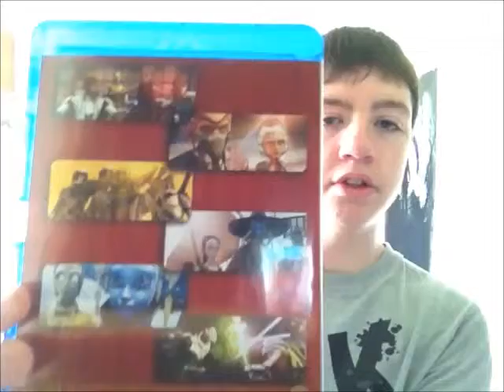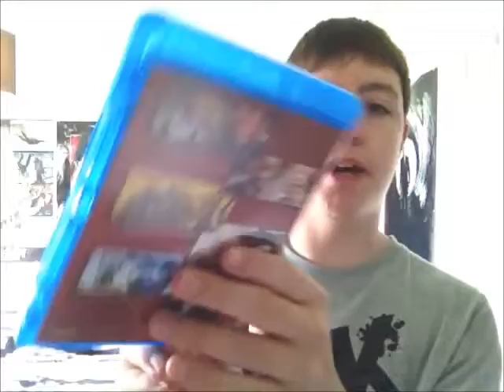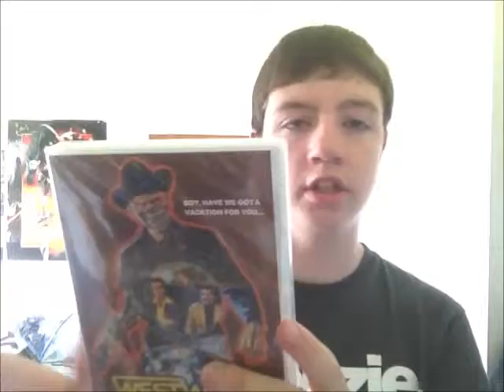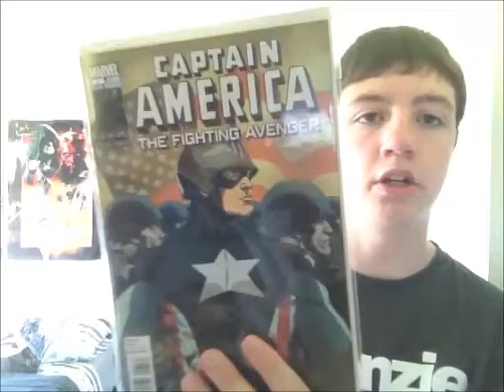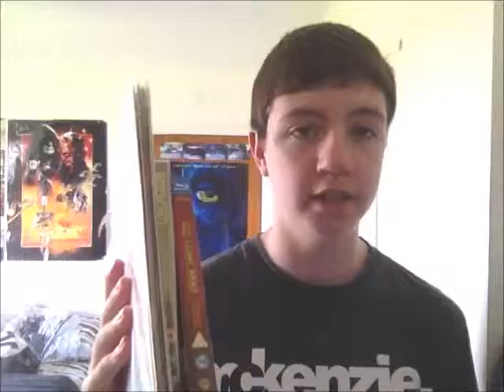Mega Movie and Comic Unboxing !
hey hope you enjoy
its massively appreciated